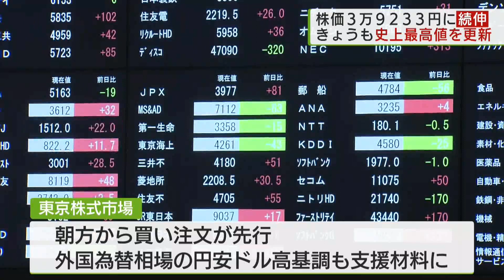日経平均株価３万９２３３円に続伸 史上最高値を更新/Nikkei 225 continues to rise to 39,233 yen, setting a new all-time high.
きょう（26日）の東京株式市場の日経平均株価は連休前の22日に付けた取引時間中の史上最高値を一時上回り、3万9300円台を付けました。
終値は3万9233円71銭で、2日連続での更新です。
先週末のアメリカ市場では、ダウ工業株30種平均が連日で終値の最高値を更新。
この流れを受けたきょう(26日)の東京株式市場でも朝方から買い注文が先行しました。
また外国為替相場の円安ドル高基調も支援材料となりました。